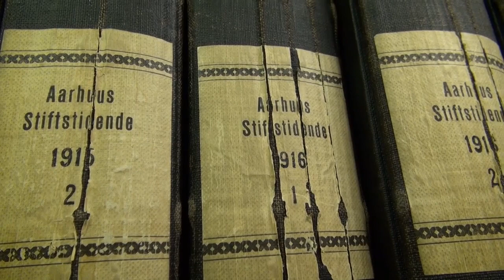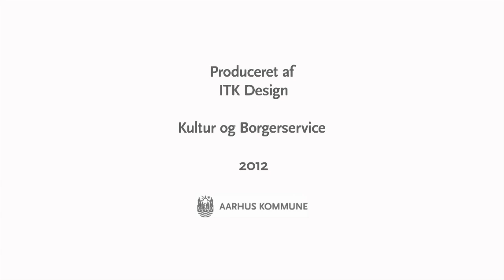Kjeld Holm - Biskop, Århus Stift